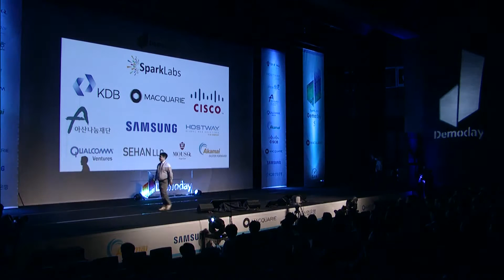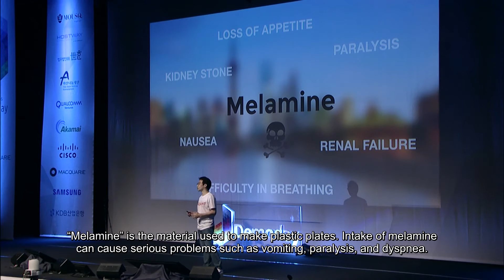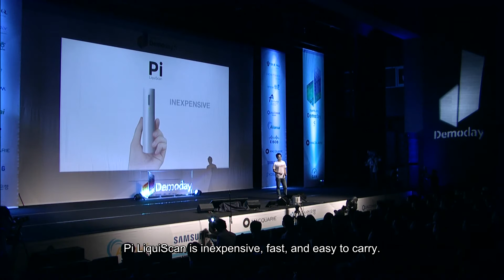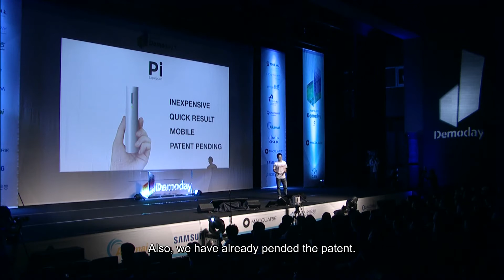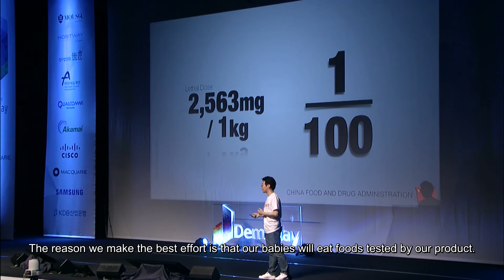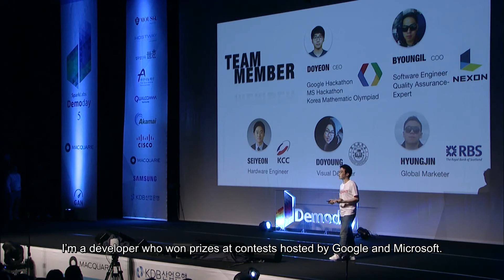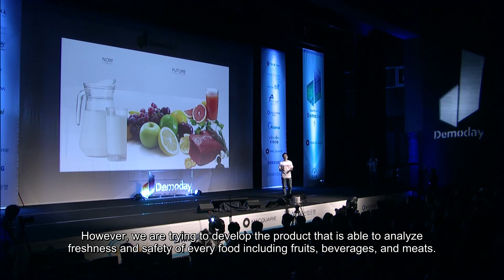SparkLabs DemoDay5_13 (PiQuant)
PiQuant has developed a handheld IoT device, which is able to scan food so consumers know more about the freshness, country of origin, nutrition information before they buy or eat the food. PiQuant uses spectroscopy and their unique algorithm to analyze the foods. This system consists of a convenient handheld wireless scanner and a smartphone application to display information about the food.